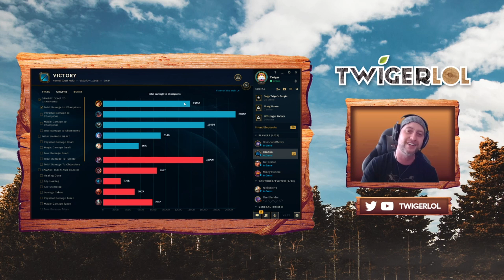FULL AP MISS FORTUNE SUPPORT DOES SO MUCH DAMAGE!! - Off Meta Monday - League of Legends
Full AP Miss Fortune Support, she is supposed to be a support right?

Create a Camelot Bounty here!